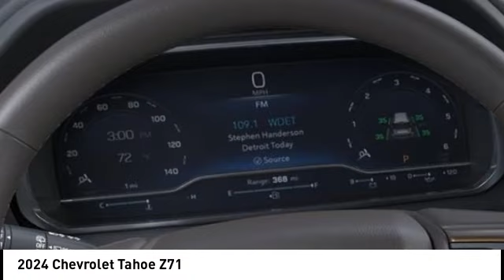2024 Chevrolet Tahoe DJPWZK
2024 Chevrolet Tahoe Z71

Recent Arrival! Factory MSRP: $72,785 Black 2024 Chevrolet Tahoe Z71 15/20 City/Highway MPG 4WD EcoTec3 5.3L V8 4D Sport Utility Z71  SHOP FROM HOME, FREE DELIVERY ANYWHERE WITHIN 250 MILES!, EASY FINANCING, FULLY SERVICED, 4WD, H0y Jet Black Leather.  Lou Bachrodt Auto Mall is your locally-owned Chevy, Buick, GMC, BMW, and VW dealer. Family-owned in Rockford, Illinois since 1953. Providing certified service, manufacturer parts & accessories, and a five star buying experience that centers on our commitment to the customer. Find just the right car, truck, or SUV and exceptional value like the 1000s of clients before you. Still servicing communities near and far not only in Rockford, but Loves Park, Machesney Park, Belvidere, Beloit, Rochelle, Harvard, Freeport, Sycamore, Cherry Valley and Chicago.